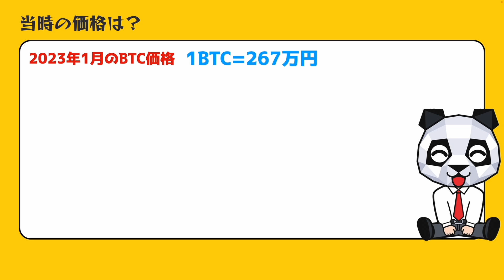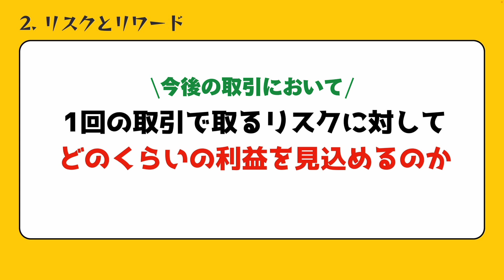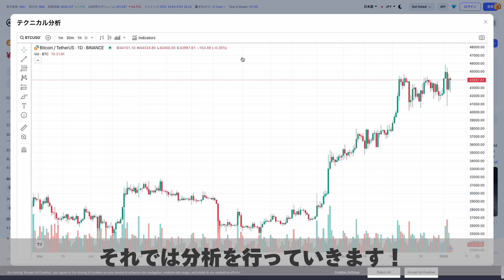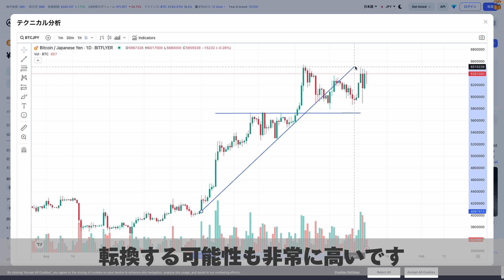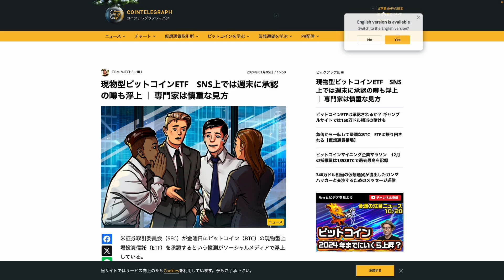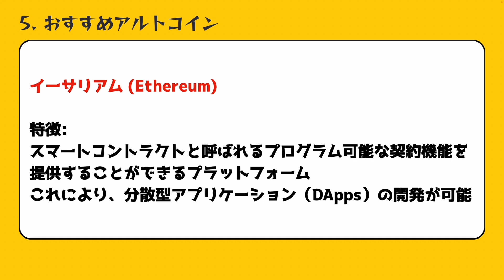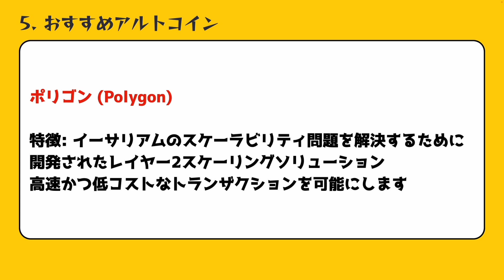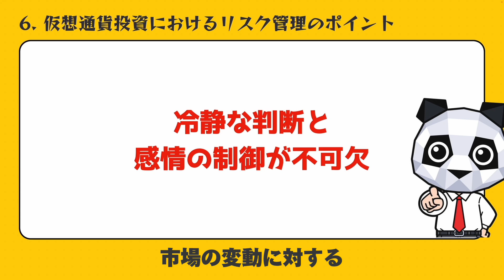【※初心者必見】ビットコインは２０２４年中に１０倍になる！でも、ひとつだけ注意が必要！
⭐️ *仮想通貨専用LINE* のともだち追加はこちら⭐️

⭐️ともだち追加特典⭐️

「「「「億塾=OKUJYUKU-」」」」

🎖️億塾　ーサービス内容①ー
① IDO初心者でもつまづく事なく参加できるようにフルサポート

🎖️億塾　ーサービス内容②ー
② NOT詐欺!!健全で安心で稼げるIDOの情報を公開する

億塾の参加金額は…完全無料‼️

億塾で学んで「その日」が来たらすぐ飛び込めるように事前準備をしっかりと整えておいてください！！

⭐️挨拶⭐️

この度、仮想通貨の情報を発信していくための特設LINEを作りました。

LINEでしか公開しない内容もあるので、絶対に追加しておいて下さい👍